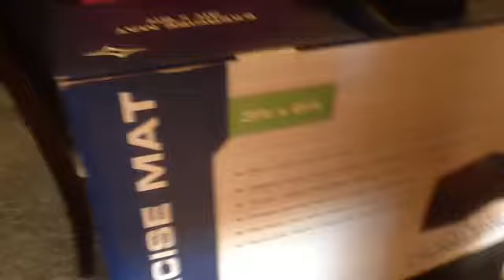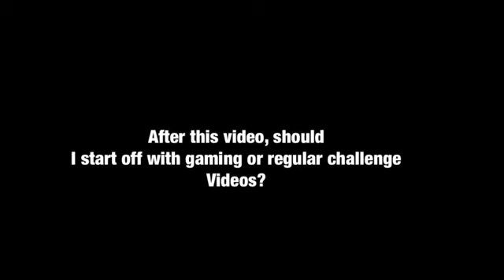CWHQ moving Blog!